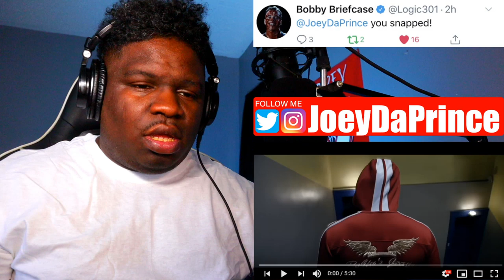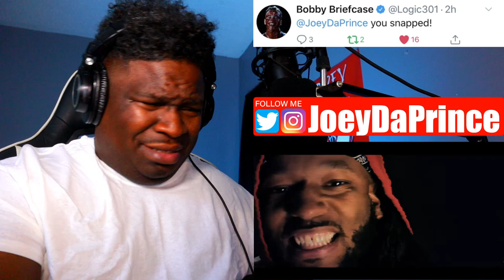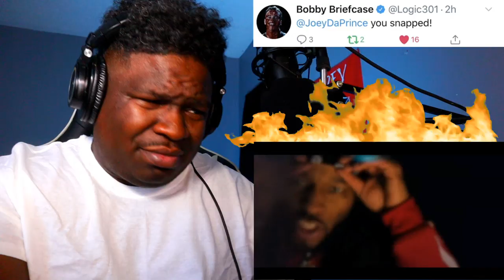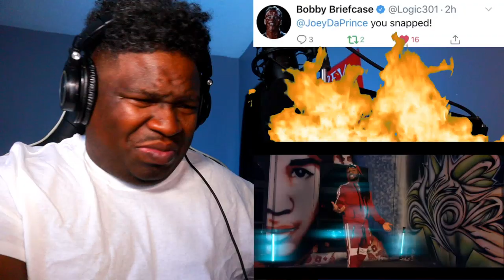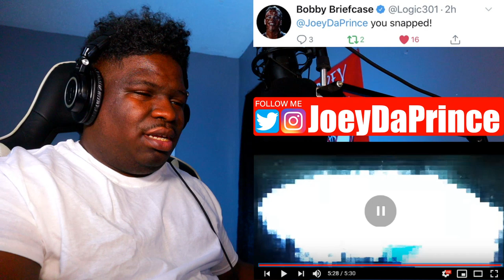FIRST TIME HEARING - Montana Of 300 - ICON (Remix) (Official Video) - REACTION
Montana Of 300 - ICON (Remix) (Official Video) - REACTION